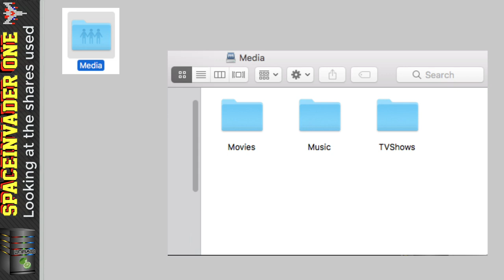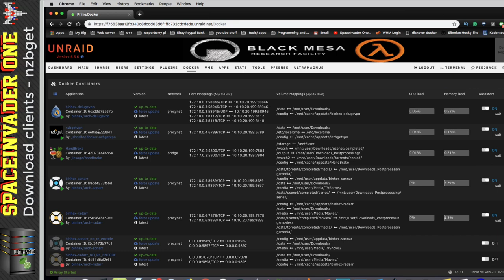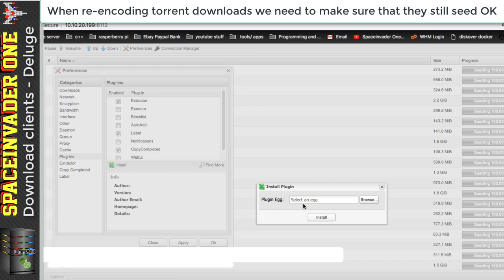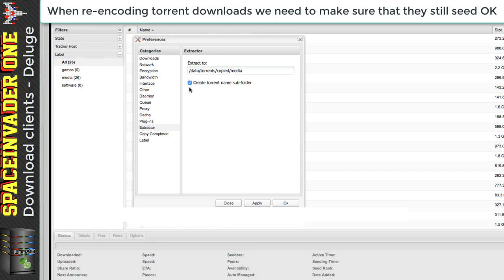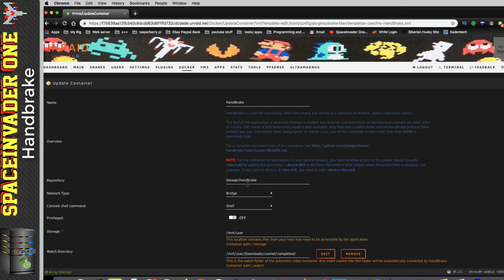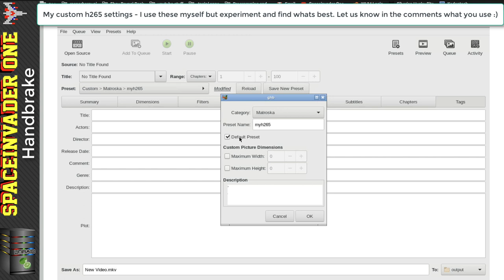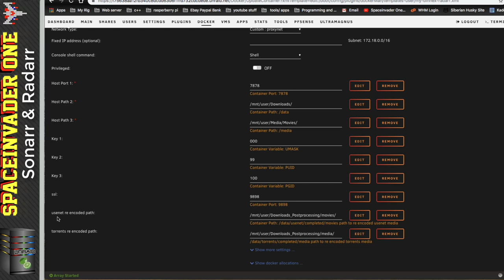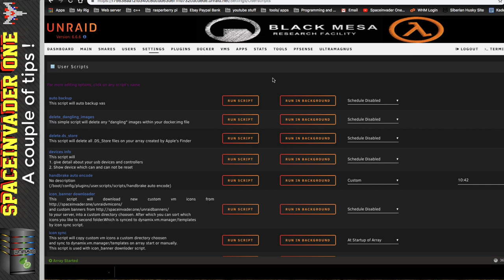How to Automatically Re encode Video Downloaded by Sonarr and Radarr part 2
This video is the second part of two which shows a method on how to automatically re-encode video files downloaded by sonarr or radarr. This method uses advanced docker path mapping sending the media files through handbrake first before then being processed by sonarr/radarr.
I use h265 as i want smaller video files but any format can be choosen. This second video will go through how I have set up deluge, nzbget, handbrake sonarr and radarr on my server. If you havent seen part one please watch it first.

Lime technology team for their constant work on unRAID always improving an already excellent product.